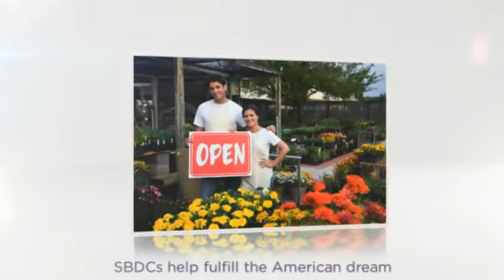Who is America's SBDC?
Take a few seconds and get to know the America's SBDC network. Our impact on the small business community can't be beat.